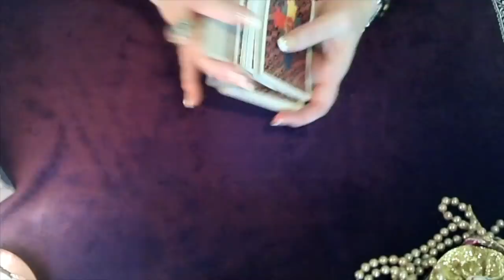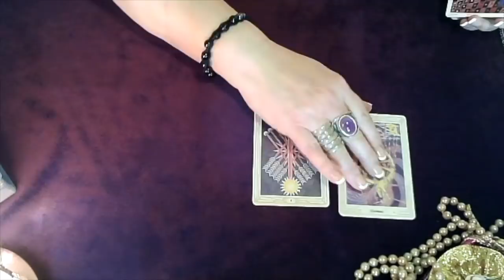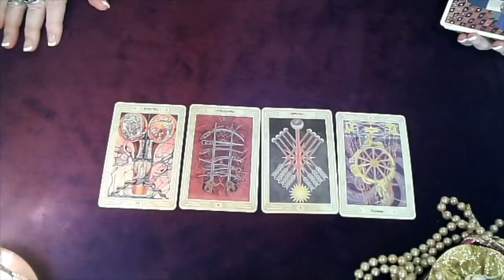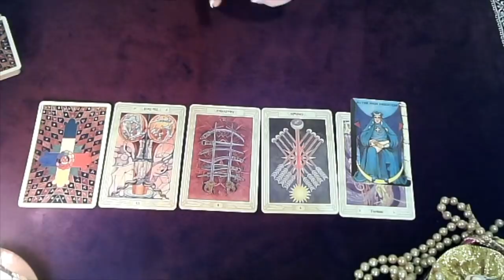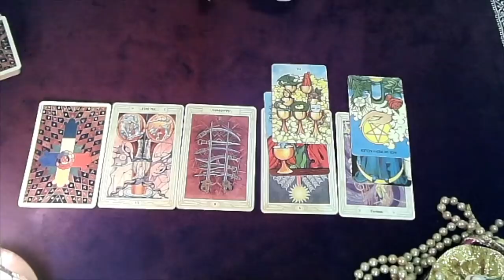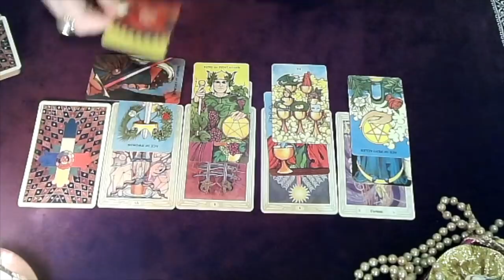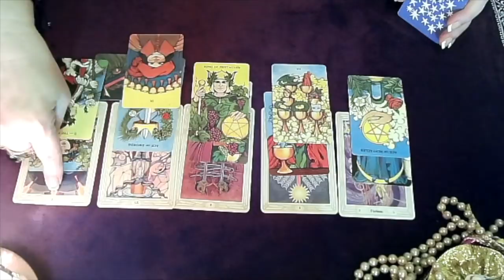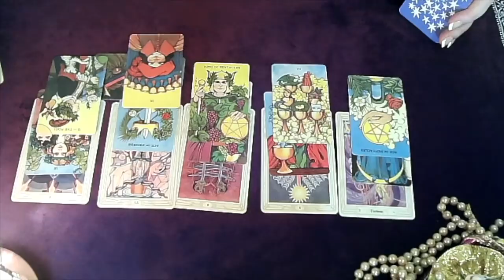Virgo! Dealing With The Devil, Toxic Situations! January 2019